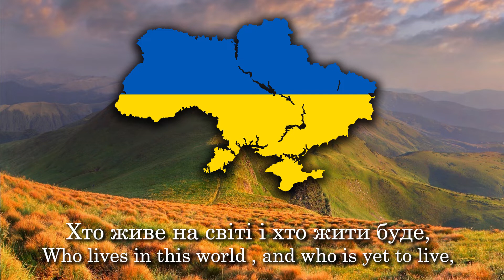"Хай живе, вільна Україна" (Long live, free Ukraine!) Ukranian folk song